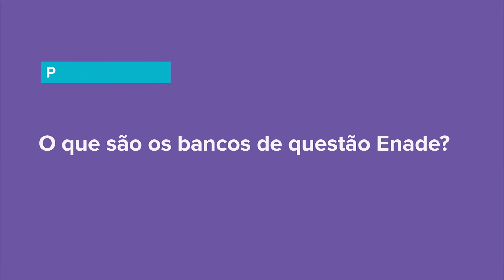Questões Enade: o que é, importância e como escolher um banco de itens para a IES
Quer melhorar o desempenho de sua IES no Enade? Conheça o que é e a importância de contar com um banco de questões Enade!
0:41 O que são os bancos de questões Enade?
2:05 Quais são os benefícios do banco de questões Enade?
2:49 O que é o modelo de questões Enade?
4:30 Como escolher um banco de questões Enade?
 O Exame Nacional de Desempenho do Estudante (Enade) é um importante exame aplicado nas Instituições de Ensino Superior (IES) no Brasil. Mas muitas IES apresentam um desempenho ruim nessa prova, e isso se deve, principalmente, à falta de preparação dos alunos para realizar o Exame.
Mas como você pode preparar os alunos de sua IES para terem um bom desempenho no Enade?
Meu nome é Jeferson Silva, sou Coordenador de Conteúdo, e hoje eu vou falar para você sobre um fator-chave na preparação dos alunos para o Enade: um banco de itens modelo Enade. Eu vou falar para vocês um pouco sobre o que é esse banco, por que ele é importante e como você pode escolher o melhor banco para a sua instituição. Vamos lá?
O Enade é um exame que avalia o domínio dos estudantes concluintes de uma IES nas habilidades e nos conteúdos que são essenciais em sua prática profissional.
Mas apesar de ser super importante, muitas IES apresentam desempenho ruim e isso pode trazer algumas consequências para elas. Isso porque o Enade faz parte do Sistema Nacional de Avaliação da Educação Superior (Sinaes) e um mal desempenho no Enade pode levar a uma má avaliação do MEC e, consequentemente, à redução do número de vagas no curso ou até mesmo ao fechamento dele.
A partir de nossa experiência no mercado de educação superior, nós observamos que 2 fatores levam uma IES a esse desempenho ruim no Enade. O primeiro deles é que os docentes não têm tempo de elaborar e fazer curadoria de questões no modelo Enade e, às vezes, eles nem sabem fazer essas questões porque não foram preparados para isso. O segundo surge como uma consequência do primeiro: como os professores não têm tempo de elaborar as questões, os alunos chegam para a prova sem conhecer, sem estar familiarizados com os modelos de questões trabalhados lá. É aí que surge o banco de questões Enade.
E o que é esse banco?
De maneira muito simples, ele é um banco de questões elaborado a partir do modelo de questões que são trabalhadas no Enade.
A utilização do banco de questões Enade nas IES leva a 3 grandes benefícios:
otimiza o tempo dos docentes: como os professores não precisam tomar um tempo produzindo essas questões, eles conseguem deslocar o tempo deles para a atividade principal: a prática pedagógica — planejamento de aula, correção das provas e tudo mais;
possibilita um bom diagnóstico dos alunos: o segundo benefício é que como o professor consegue contar com um banco de questões para fazer os simulados e para treinar os seus alunos para a prova, ele consegue utilizar esse banco para fazer as análises das suas turmas e verificar as deficiências em habilidades e conteúdos que são importantes para um bom desempenho;
prepara os alunos para o modelo da prova: em terceiro, os alunos conseguem ficar mais familiarizados com o modelo de questões Enade e chegam para a prova muito mais confiantes.
➡ Acesse conteúdos sobre gestão de IES, Educação a Distância, inovação no ensino superior e muito mais no blog da Saraiva Educação